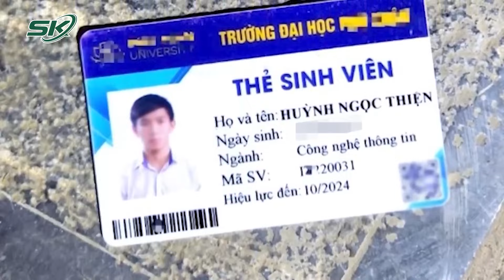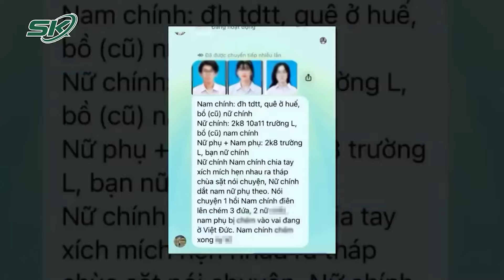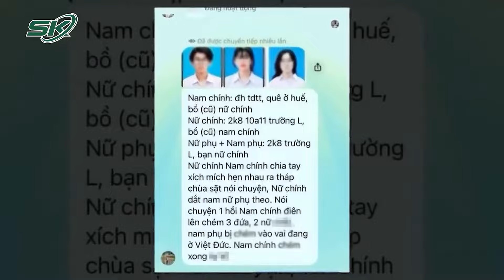Cô Gái Sinh Năm 2009 Bị Sát Hại, Phi Tang Ở Hải Phòng: Nghi Phạm Và Nạn Nhân Có Con Chung 5 Tháng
SKĐS |  Mới đây tại Hải Phòng đã xảy ra vụ án mạng kinh hoàng khi 1 nữ sinh sinh năm 2009 bị sát hại, phi tang dã man. Theo cơ quan chức năng, giữa nghi phạm và nạn nhân có mối quan hệ yêu đương, cả hai đã có con chung với nhau.